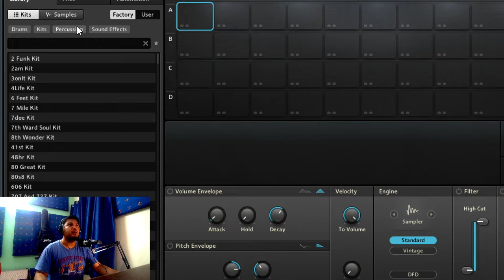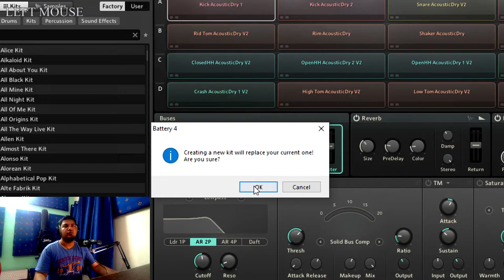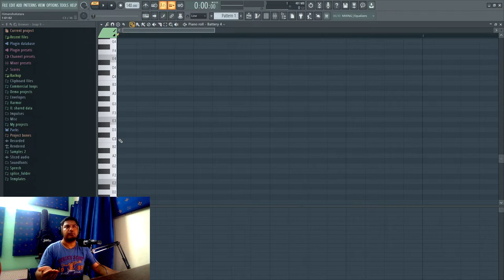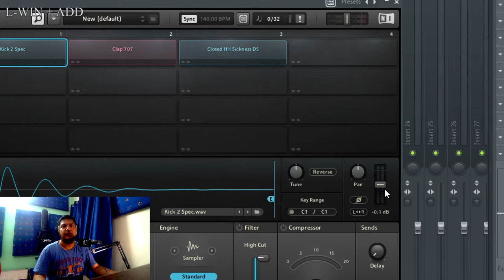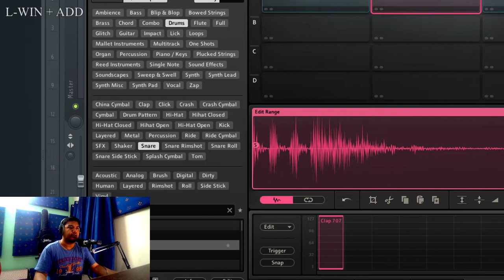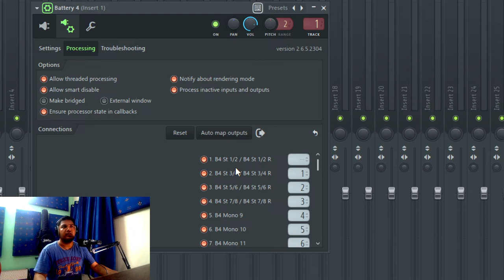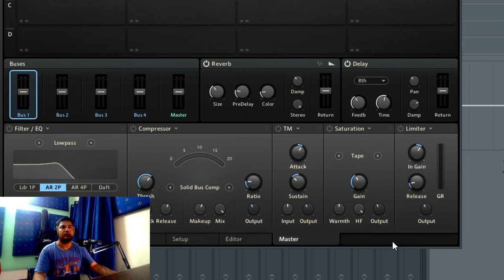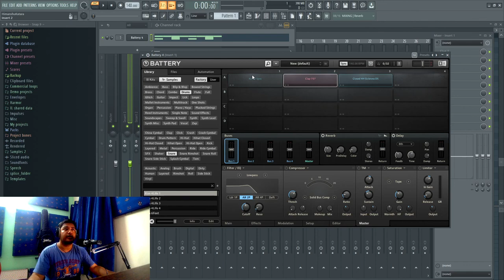How to use NI battery 4 in music production (in Hindi)